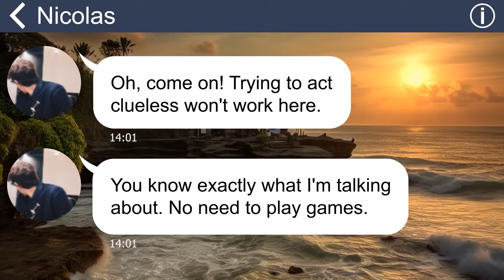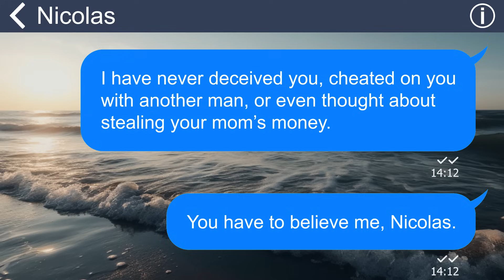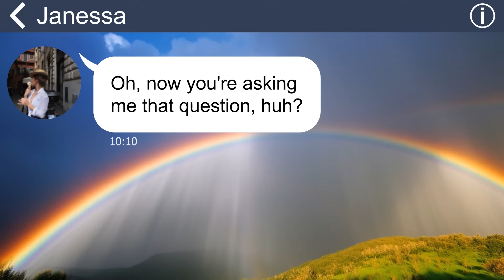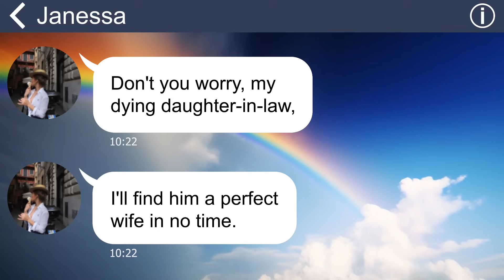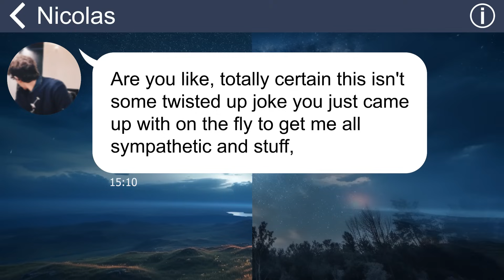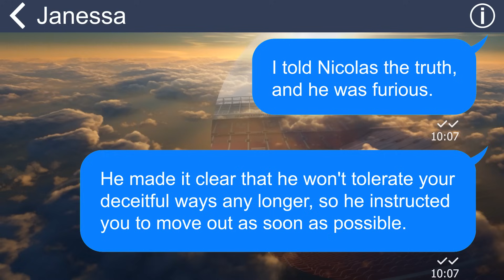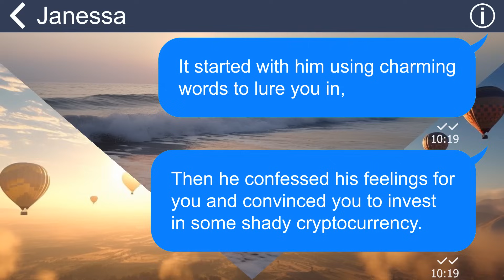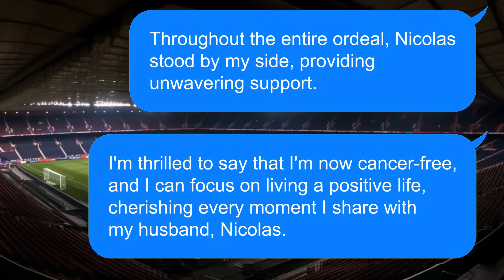[Apple] MIL plots to get me kicked out of the house, but “mama’s boy” stick by my side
Upon discovering my battle with breast cancer, my mother-in-law fabricated a tale of me having an extramarital affair. Her intention was to sow seeds of doubt and create misunderstandings between my husband and me, ultimately aiming to tear us apart